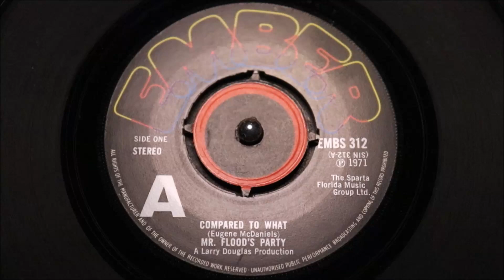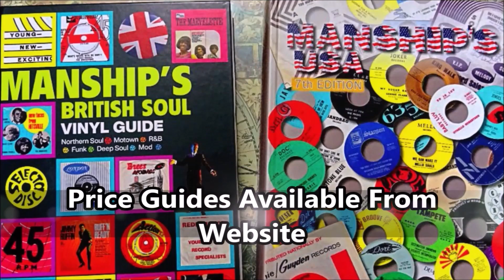Mr. Flood’s Party - Compared To What - Ember : EMBS 312 DJ manship mint (45s)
MANSHIP MINTS for Christmas

The now very elusive 1971 British press, giving up the original version of Mr. Flood's song, in hi-fidelity sound, unlike the several abysmal quality reproductions that float around the market.

Over the years there has been a considerable reissuing of this Wigan Casino anthem. And boy what a mess they all made of it, the unofficial "Soul City" UK press will have you in tears of laughter you hear it. So poorly mixed, rendering it as a worthless piece of junk.

The "Bulldog" UK reissue also has inferior sound, also suffering from shoddy mastering, with the 70s styrene bootleg also giving up, poor sound quality. Leaving this UK 1971 Ember press or the seldom-seen original import on Detroit "GM" the only respectable OVO way to own this dancefloor detonator. This 1971 British PROMO press on Ember with its rich sound, perfect fidelity is the ultimate prize whilst chasing ownership of this packed with energy dancefloor fuel.

This Original 1971 UK press is a favoured NS Wigan Casino anthem, that still today receives a highly appreciative dancers response, every time it is dropped.

But DJ's beware the only really acceptable way to play this classic is from this original USA press or the 1971 UK Ember 45 not only because of OVO guidelines.. the other releases range from an inferior versions to a downright laughable sound quality.

So what ever your preference be for the USA GM or the UK Ember; first press issue is crucial, while trying to maintain DJ or collector credibility.

And this offering is a MINT UK PROMO COPY! Unbeatable!
Condition Report
Two perfect PROMO labels, perfect previously unplayed vinyl, archive copy still housed in the wavy-top black birth-sleeve it left the Ember office in early September 1971